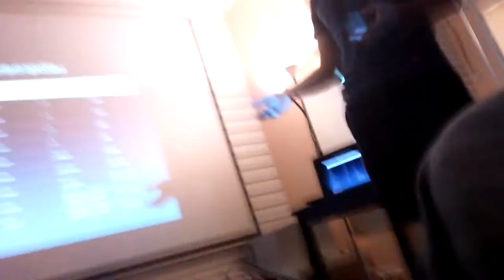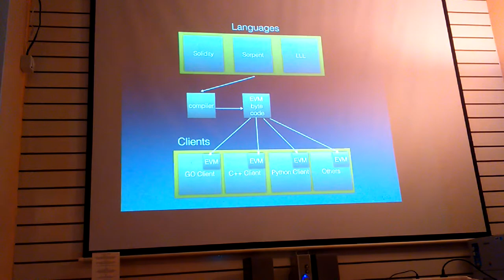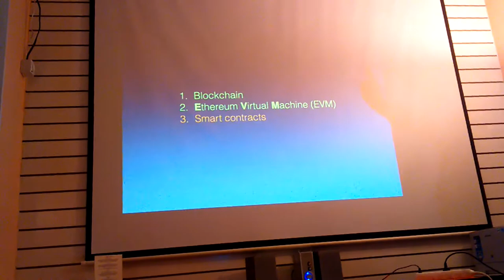Monthly Ethereum Meetup (1)